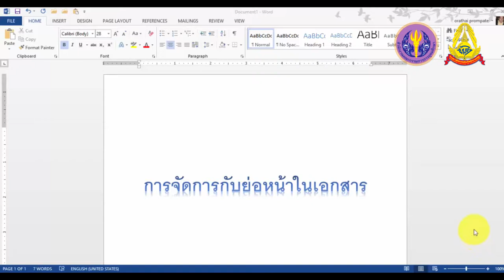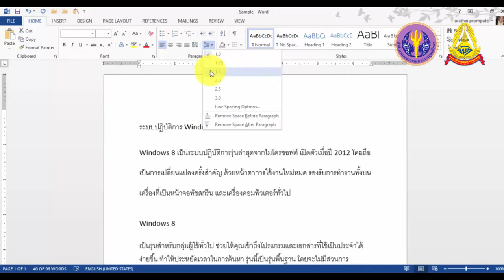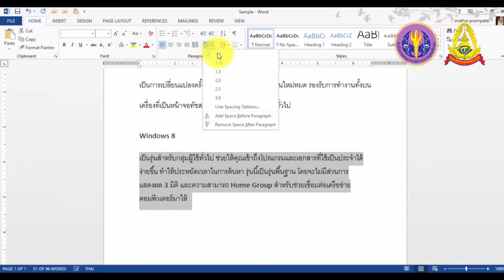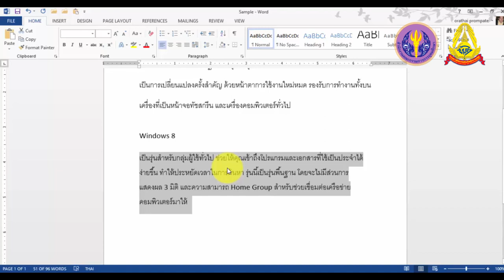3 7 2 การจัดการกับย่อหน้าในเอกสาร